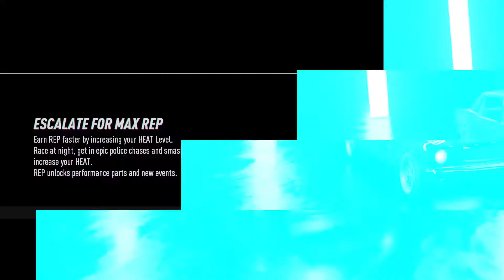Need for Speed Heat (PS4 PRO) Gameplay - THOSE DARN COPS!!! | JOSEPH SMASH!!!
—This video was recorded using the built-in PS4 Pro screen capture feature—